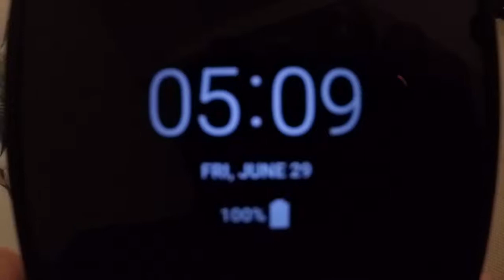Kayak Fishing, Ramen, and Bats | Texas, USA | travelDev Vlogs (134)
Woke up extra early to go kayak fishing near Louis's Bait Camp. Floated out to a nearby train track and casted our hooks. Did not end up catching anything but got some good sun in, hangout time with the cousin, and re-living kayaking moments in Virginia. We then stopped by Tatsu-Ya to have ramen and stopped by Buffalo Bayou Park again to watch the bats and take out Kirby the Corgi for a walk.

0:36 Setting out on our kayak-fishing trip
1:40 Fishing and conversations
3:10 Tatsu-Ya Ramen
3:36 Waugh Bat Colony